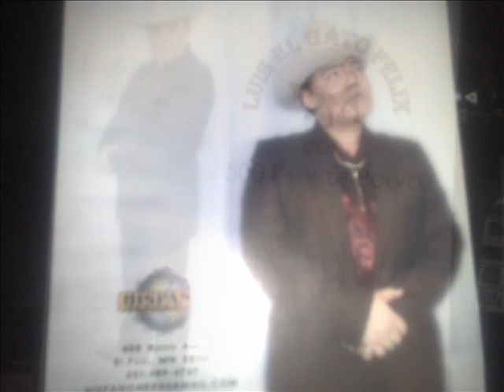500KILOS DE POLVO EL GATO FELIX DE SINALOA